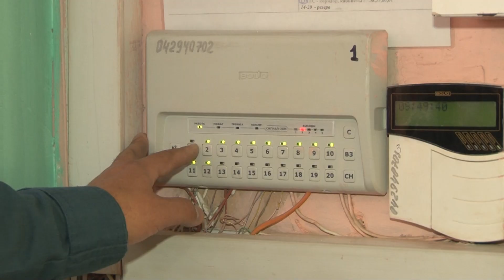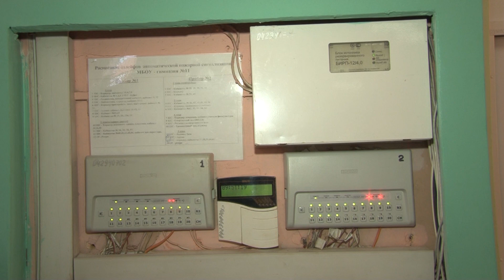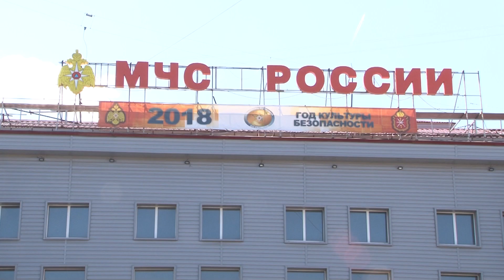Сюжет ТСН24: Большинство школ Тульской области готовы к новому учебному году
67 образовательных учреждений Тулы по состоянию на 9 августа признаны готовыми к новому. Комиссии по приемке образовательных учреждений продолжает свою работу.

Сотрудники спасательного ведомства проверили уровень громкости звукового оповещения в одиннадцатой гимназии Тулы. Такая работа проводится на каждом этаже, сигнал тревоги должен быть слышен во всех кабинетах. Они создают задымление, использую комплект для проверки дымовых пожарных вещателей.

При срабатывании сигнализации, автоматически к месту расположения учреждения высылается пожарный расчет. В это же время, информация о возгорании поступает на пост охраны, где установлено сразу два приемно-контрольных прибора. Там же имеется памятка, которая поможет сотруднику школы быстро определить место возникновения ЧП.

Еще один объект, на который специалисты обращают особое внимание во время проведения приемки учреждений – пожарные шкафы. Они должны быть полностью укомплектованы и готовы к работе.